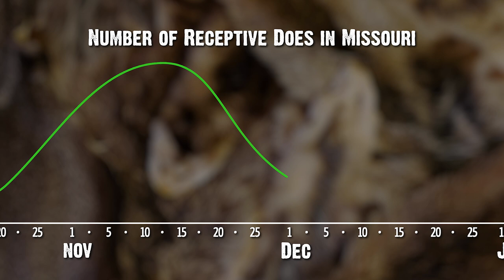December 3, 2021: Weekend Hunting Tips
Watch this video before you head out to deer hunt this weekend!  Grant Woods, Ph.D Wildlife Biologist, shares tips to help deer hunters figure out where and when to hunt.

In this video, Dr. Woods talks about how the warmer temperatures will affect hunting this weekend: how to hunt and where to hunt!

If you're hunting this weekend, weather will play a large role in defining the best hunting strategy. Across much of the whitetails range it will be warmer than normal.  At this point in the season deer have a full fur coat. It was created to retain heat during extremely cold conditions for the area where those deer live.

Deer tend to limit their activity until the coolest times of the day when it’s hot relative to the normal conditions (70 in December when deer have a great fur coat probably makes them feel much hotter than when it’s 90 in July when they have a very thin summer coat). The coolest temperatures usually occur during nighttime. Hot temperatures during the late season encourage nocturnal activity. These factors make hunting deer very difficult during the late season when the temperatures are much warmer than normal for that time of year.